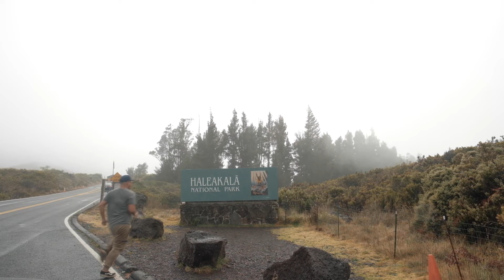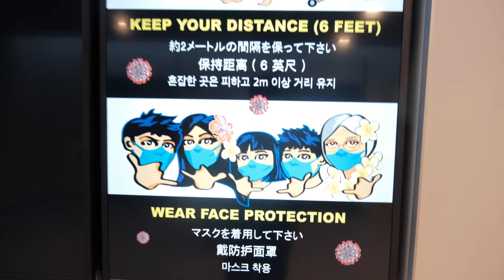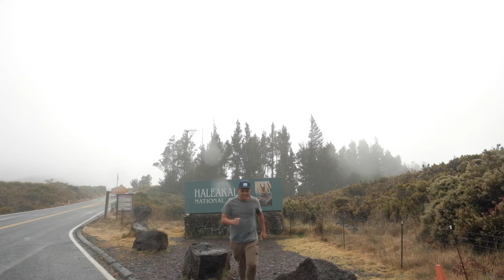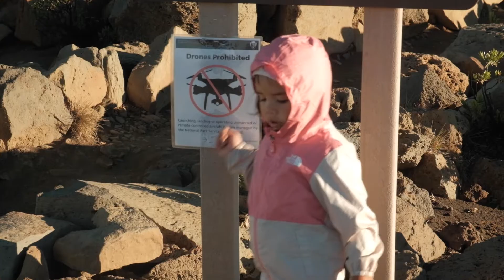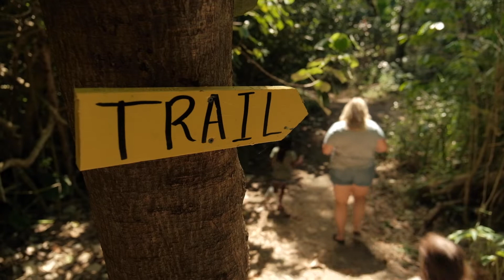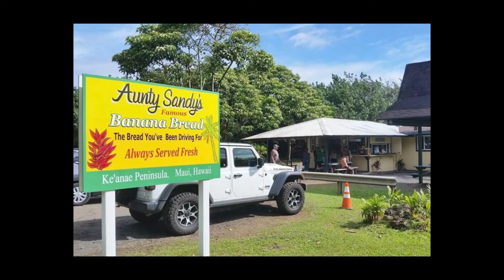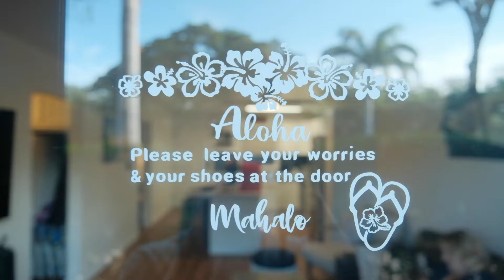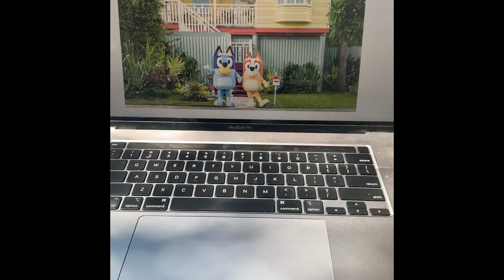Whale Season in Maui is UNREAL! (Haleakala National Park, Road to Hana, and filming with Airbnb!)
In this video, we spent four wonderful days in Maui. We started off by watching the sunset in Haleakala National Park. We then attempted to drive the Road To Hana in search of waterfalls, banana bread and tropical rainforests but only made it Aunty Sandy's Banana Bread. We also got to be part of a future Airbnb Campaign and filmed a bunch of content with the team! On our last day, we got to experience what whale season is like in Maui and got to see Humpback Whales breaching all around us from our ocean raft!